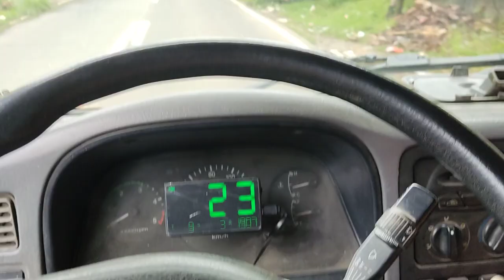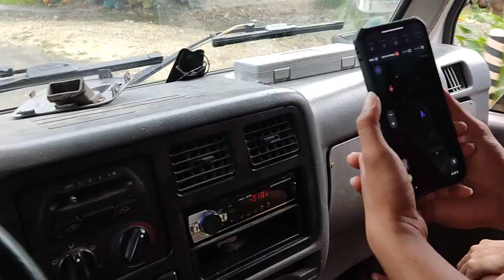Sound system setup at yacht with generator by SDSS vlog